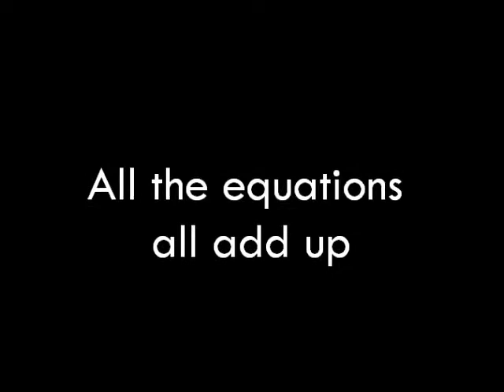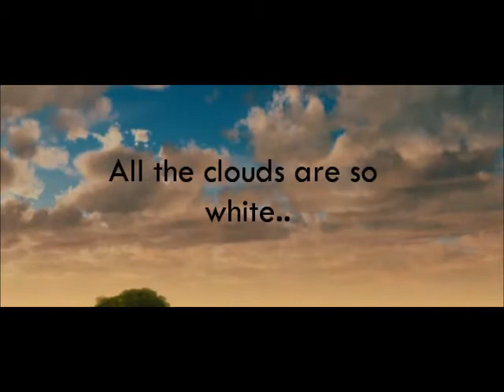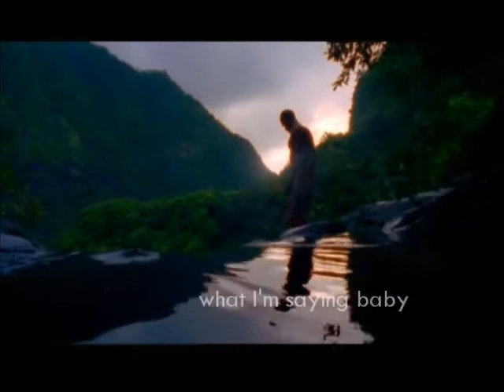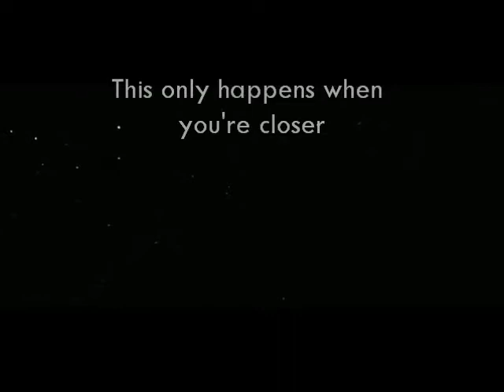Floating in the air - Mary Manning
Hello everyone. This song is about a girl that likes a boy, and feels really strongly about him, and she can sense that he feels the smae about her. But none of them have the courage to day it out loud. So there are words that are left to be said, words floating in the air.